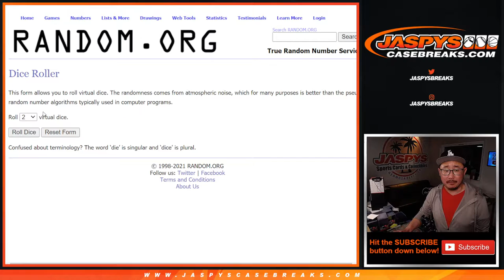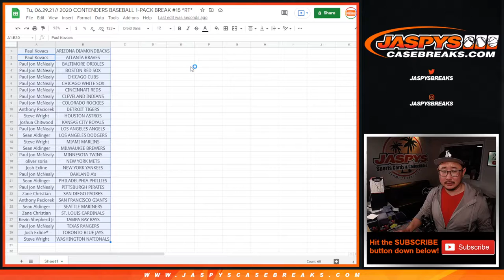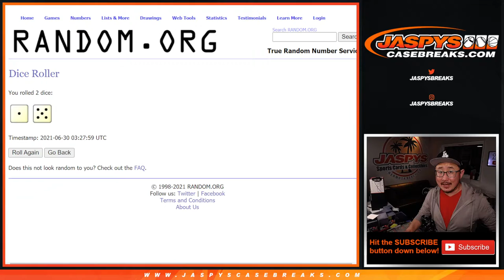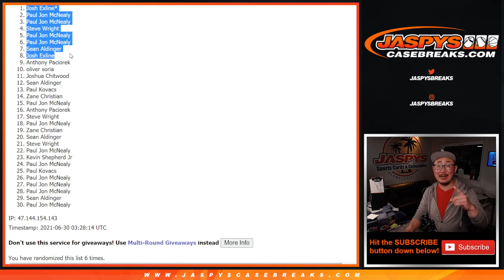Tu, 06.29.21 // 2020 CONTENDERS BASEBALL 1-PACK BREAK #15 *RT*